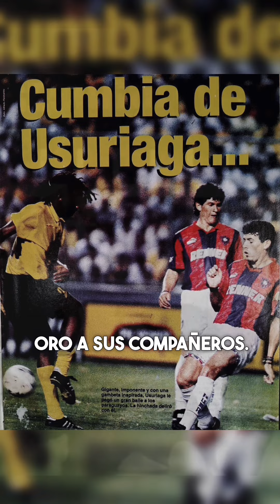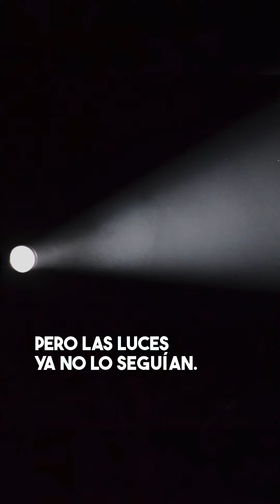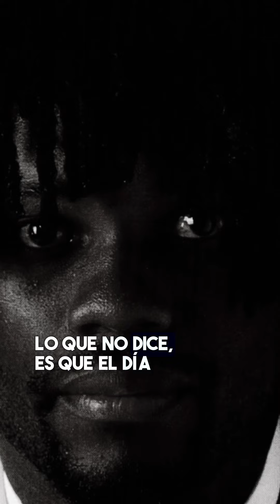PALOMO USURIAGA: EL CRACK DEL ROJO QUE TERMINÓ CON 13 BALAZOS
Le metieron 13 balazos un miércoles 11 de febrero del 2014. En la calle 52 con carrera 58 d.
Eso dice el parte policial. Esta es la dramática historia del Palomo Usuriaga,el crack de la generación dorada de Colombia, que murió acribillado en un bar sin nombre.